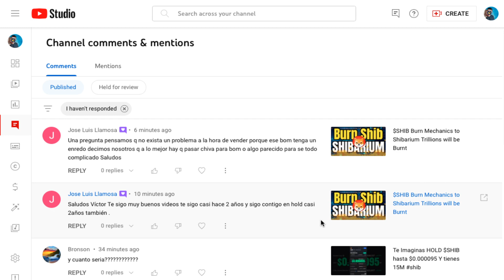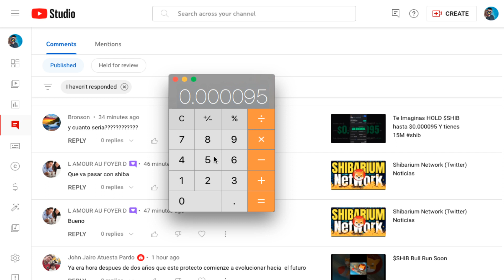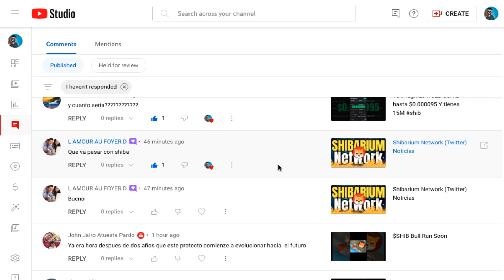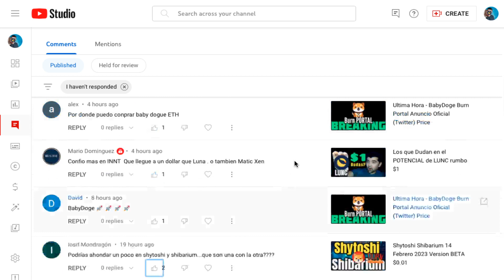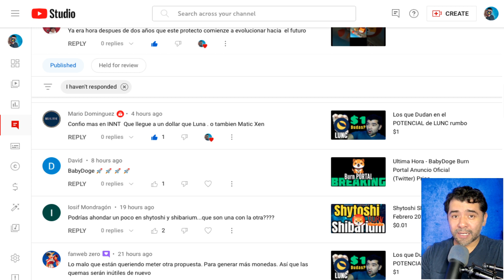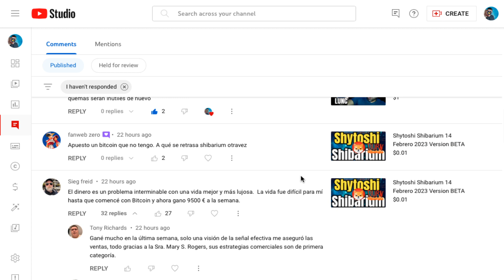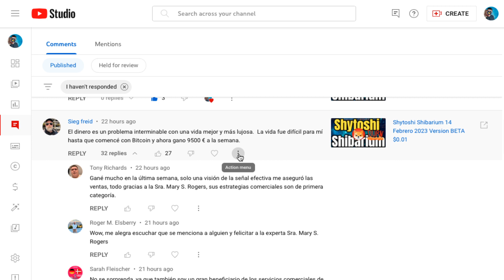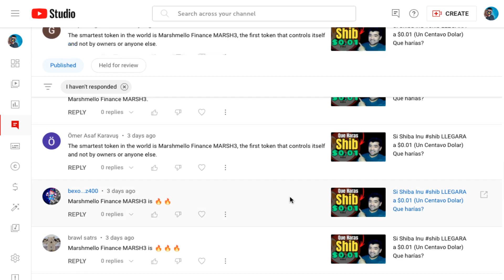Crypto Comment Reaction WOW! HOLD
Crypto Comment Reaction WOW! HOLD - Por que no sube shiba? Quejas? Scam comentarios y Mucho mas

2023 Caraveomedia Studios | Victor Caraveo